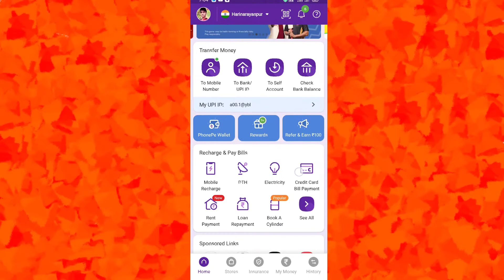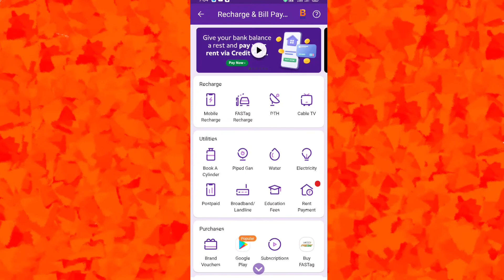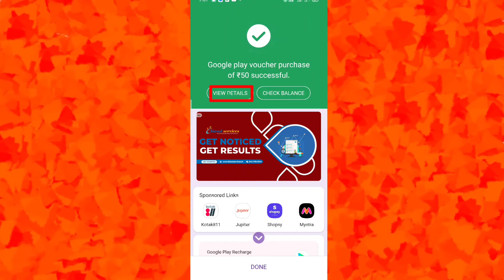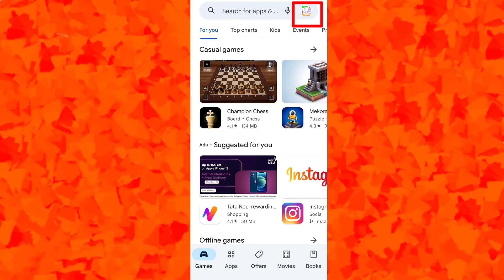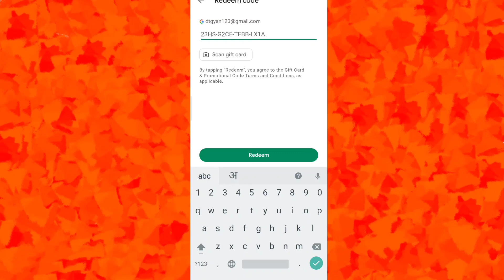phonepe se redeem code kaise banaye || play store redeem code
नमस्कार दोस्तों इस वीडियो में हमने बताया है कि आप किस प्रकार से फोन पर मैं गूगल प्ले स्टोर का रिडीम कोड कैसे जेनरेट कर सकते हैं इसके बारे में साथ ही साथ दोस्तों यह भी बताया है कि आप किस प्रकार से रिडीम कोड को प्ले स्टोर में रेडियम कर सकते हैं दोस्तों उम्मीद करता हूं यह वीडियो आपको अच्छा लगा होगा अगर अच्छा लगे तो वीडियो को ज्यादा से ज्यादा शेयर करें चैनल को सब्सक्राइब करें धन्यवाद आपका दिन शुभ हो